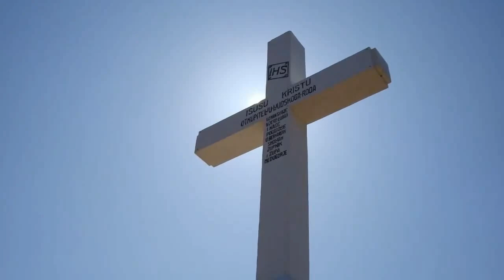Regina della pace di Medjugorje: Novena per i 40 anni di apparizioni [PRIMO GIORNO]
Medjugorje. Oggi, 15 giugno 2021, inizia la Novena alla Regina della Pace per i 40 anni delle apparizioni

Prepariamoci all’anniversario della prima apparizione della Madonna a Medjugorje recitando questa novena e se riusciamo non sarebbe male aggiungere almeno 3 corone del Rosario (misteri gaudiosi, dolorosi e gloriosi) come la Santa Vergine ha espressamente chiesto..

1° GIORNO – PREGHIAMO PER I VEGGENTI

Preghiera alla Regina della Pace
Madre di Dio e madre nostra Maria, Regina della Pace! Sei venuta in mezzo a noi per guidarci a Dio. Impetra per noi, da Lui la grazia affinché, sul tuo esempio, anche noi possiamo non solo dire: “Avvenga di me secondo la Tua Parola”, ma anche metterla in pratica. Nelle Tue mani mettiamo le nostre mani perché attraverso le nostre miserie e difficoltà ci possa accompagnare fino a Lui. Per Cristo nostro Signore.